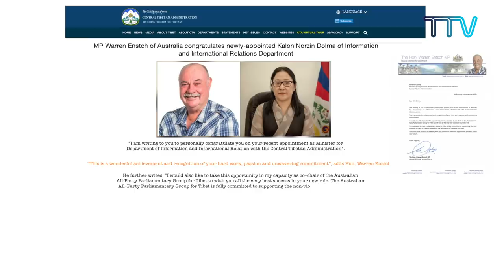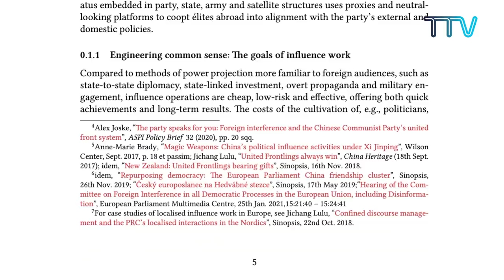བོད་ཀྱི་བརྙན་འཕྲིན་གྱི་ཉིན་རེའི་གསར་འགྱུར། ༢༠༢༡།༡༡།༢༥ Tibet TV Daily News – November 25, 2021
◆བུད་མེད་དང་ཕྲུ་གུ་བུ་མོ་ཚོའི་ཐད་དྲག་སྤྱོད་མེད་པ་བཟོ་རྒྱུའི་རྒྱལ་སྤྱིའི་ཉིན་མོ་སྲུང་བརྩི་དང་འབྲེལ། དཔལ་ལྡན་སྲིད་སྐྱོང་མཆོག་གིས་བཀའ་ཤག་ངོས་ནས་དཀའ་ངལ་འདི་བཞིན་སྤྱི་ཚོགས་ཀྱི་དཀའ་ངལ་གཙོ་བོ་ཞིག་ལ་ངོས་འཛིན་གནང་གི་ཡོད་སྐོར་གསུང་བ།
◆ ཨོ་གླིང་གྲོས་ཚོགས་བོད་དོན་རྒྱབ་སྐྱོར་ཚོགས་པའི་ཟུང་འབྲེལ་ཚོགས་གཙོས་ཕྱི་དྲིལ་བཀའ་བློན་མཆོག་ལ་དགའ་བསུའི་འཚམས་འདྲི་གནང་བ།
◆རྒྱ་ནག་དམར་ཤོག་ཚོགས་པས་ཨི་ཊ་ལིའི་གྲོས་ཚོགས་ནང་བོད་དོན་དང་འབྲེལ་བའི་གནས་ཚུལ་ཁག་རྒྱ་ནག་དམར་ཤོག་ཚོགས་པའི་ལངས་ཕྱོགས་ལྟར་འགྲེལ་བརྗོད་བྱ་རྒྱུའི་ཐད་གྲོས་ཚོགས་འཐུས་མི་ཁག་གཅིག་བེད་སྤྱོད་བྱེད་ཀྱི་ཡོད་པ་ར་འཕྲོད་བྱུང་བ།◆ བོད་ཀྱི་ཆབ་སྲིད་བཙོན་ཟུར་དོན་གྲུབ་དབང་ཆེན་ལགས་ཀྱིས་ཧྥ་རན་སི་ཁུལ་དུ་བོད་དོན་ཞུ་གཏུགས་ཀྱི་ལས་འགུལ་ལེགས་པར་གྲུབ་པ།
◆ལི་ཐུ་ཝེ་ནི་ཡའི་གྲོས་ཚོགས་བོད་དོན་རྒྱབ་སྐྱོར་ཚོགས་པས་ལི་ཐུ་ཝེ་ནི་ཡའི་གཞུང་ལ་པེ་ཅིང་ཨོ་རྩེད་འགྲན་ཚོགས་སུ་མཉམ་ཞུགས་མི་གནང་བའི་ཞུ་ཡིག་ཕུལ་བ།
◆རྩ་མཆོག་གྲོང་གི་བུ་དྡྷ་མཐོ་སློབ་ནས་བོད་ཀྱི་ཉིན་མོ་ཞེས་པའི་དུས་སྟོན་གོ་སྒྲིག་གནང་བ།